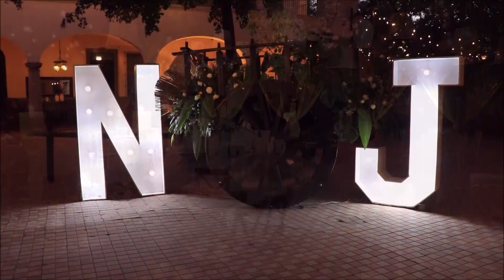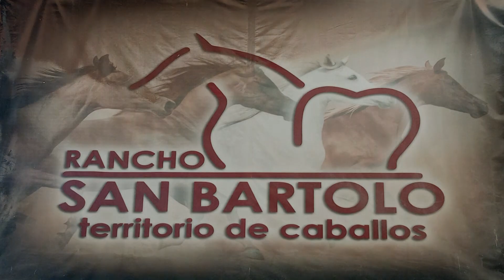3ER BLOQUE 2DA COMPETENCIA 1ER FASE LCHC